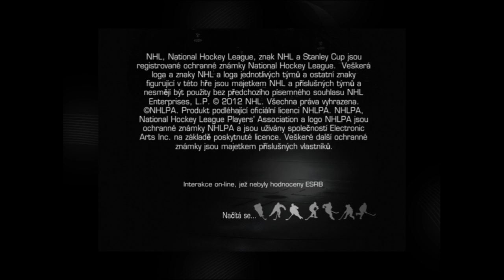NHL 09 Online - BakaLeague.funsite.cz - Christmas Cup